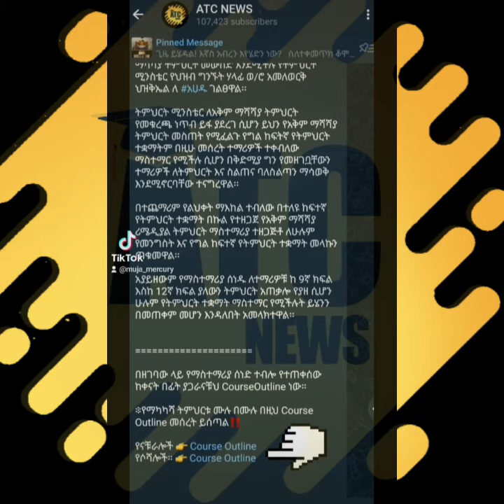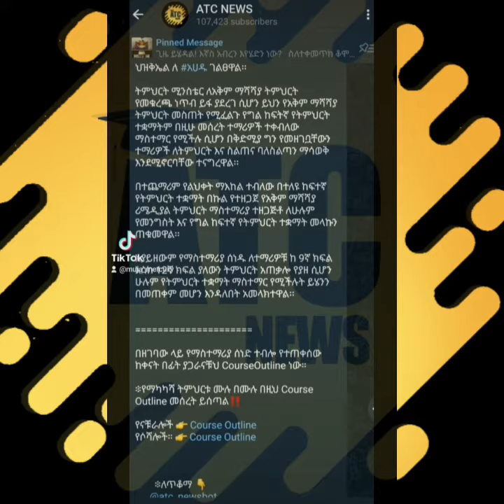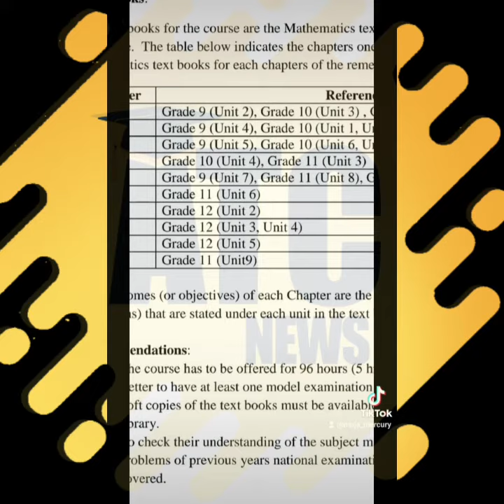የRemedial Program ትምህርት ለአንድ ዓመት ይሰጣል?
" የግል ከፍተኛ ትምህርት ተቋማት በቅድሚያ የመዘገቧቸውን ተማሪዎች ለትምህርት እና ስልጠና ባለስልጣን ማሳወቅ ይኖርባቸዋል " - ትምህርት ሚኒስቴር

በዘንድሮው የ12ኛ ክፍል ወደ ከፍተኛ የትምህርት ተቋማት መግቢያ ፈተና ከወሰዱ ተማሪዎች መካከል ከ95 በመቶ በላይ የሚሆኑት ተማሪዎች ከ50 በመቶ በታች ውጤት ማምጣታቸው ይታወቃል፡፡

ከሀምሳ በመቶ በታች ካመጡት ተማሪዎች መካከል በልዩ ሁኔታ ወደ ከፍተኛ ትምህርት ተቋማት ገብተው ለአንድ አመት የአቅም ማሻሻያ ትምህርት ሪሜዲያል እንዲወስዱ የተወሰነ ሲሆን ከመንግስት ከፍተኛ የትምህርት ተቋማት በተጨማሪ በግል ከፍተኛ የትምህርት ተቋማትም የአቅም ማሻሻያ ትምህርት መውሰድ እንደሚችሉ የትምህርት ሚንስቴር የህዝብ ግንኙት ሃላፊ ወ/ሮ አመለወርቅ ህዝቅኤል ለ አሀዱ ገልፀዋል፡፡

ትምህርት ሚንስቴር ለአቅም ማሻሻያ ትምህርት የመቁረጫ ነጥብ ይፋ ያደረገ ሲሆን ይህን የአቅም ማሻሻያ ትምህርት መስጠት የሚፈልጉ የግል ከፍትኛ የትምህርት ተቋማትም በዚሁ መሰረት ተማሪዎች ተቀብለው ማስተማር የሚችሉ ሲሆን በቅድሚያ ግን የመዘገቧቸውን ተማሪዎች ለትምህርት እና ስልጠና ባለስልጣን ማሳወቅ እንደሚኖርባቸው ተናግረዋል፡፡

በተጨማሪም የልህቀት ማእከል ተብለው በተለዩ ከፍተኛ የትምህርት ተቋማት በኩል የተዘጋጀ የአቅም ማሻሻያ ሪሜዲያል ትምህርት ማስተማሪያ ተዘጋጅቶ ለሁሉም የመንግስት እና የግል ከፍተኛ የትምህርት ተቋማት መላኩን ጠቁመዋል፡፡

አያይዘውም የማስተማሪያ ሰነዱ ለተማሪዎቹ ከ 9ኛ ክፍል እስከ 12ኛ ክፍል ያለውን ትምህርት አጠቃሎ የያዘ ሲሆን ሁሉም የትምህርት ተቋማት ማስተማር የሚችሉት ይሄንን በመጠቀም መሆን እንዳለበት አመላክተዋል፡፡

በዘገባው ላይ የማስተማሪያ ሰነድ ተብሎ የተጠቀሰው ከቀናት በፊት ያጋራናቹህ CourseOutline ነው።

፨የማካካሻ ትምህርቱ ሙሉ በሙሉ በዚህ Course Outline መሰረት ይሰጣል‼️